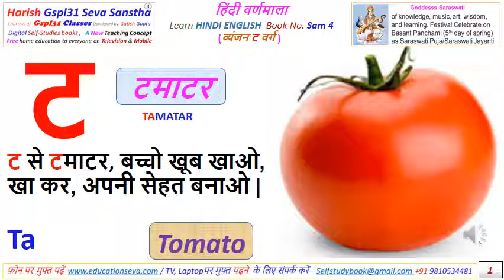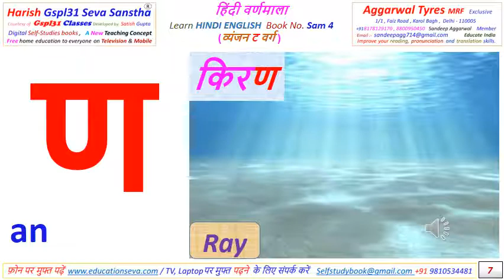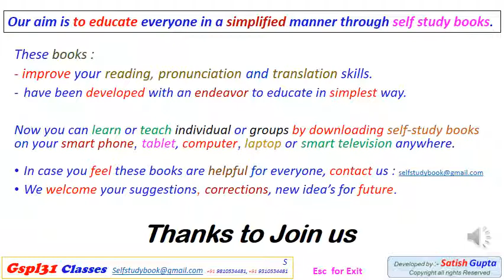Shiva Madhuri Hindi Vyanjan Varg T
"Anywhere any time" Self-study,  e-learning on phone .
Multiple Self-Study Digital books with maximum knowledge.
Click on Free Study
 We are trying to teach English in easiest way with Hindi meaning and pronunciation.
This is request to all please tell students of all school Nursery to 9th class surrounding you. Learn Hindi, English, French with me, Definitely tell us your views.